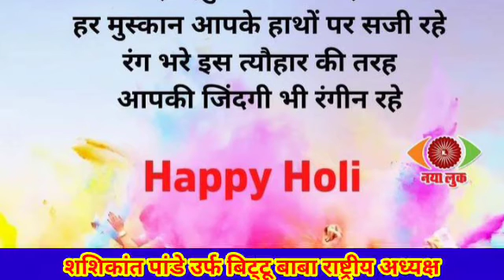शशिकांत पांडे उर्फ बिट्टू बाबा राष्ट्रीय अध्यक्ष के द्वारा को होली की हार्दिक शुभकामनाएं।